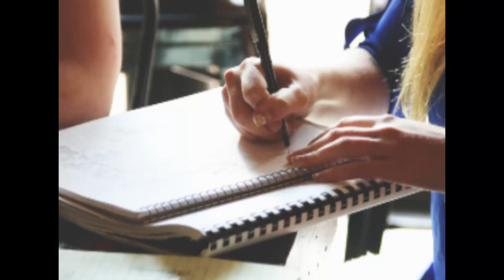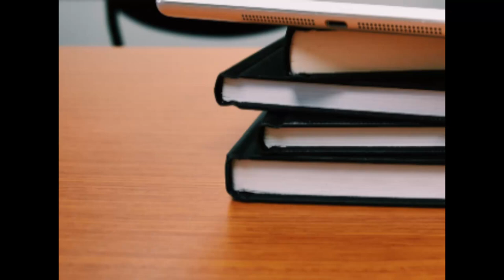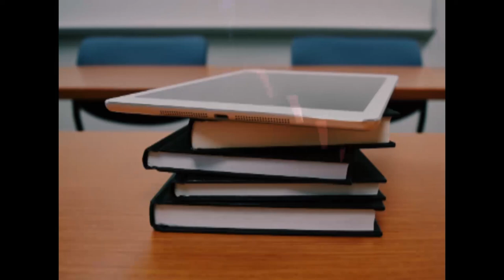TET PAPER I WHATS APP AUDIO DAY 12 - TNTET CLASS IN TAMIL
Paper : I
Subject: Psychology
Day :12
Unit 2
Reference book: KARKUM KUZHANTHAI  (D.T.Ed - First Year Learning child book)